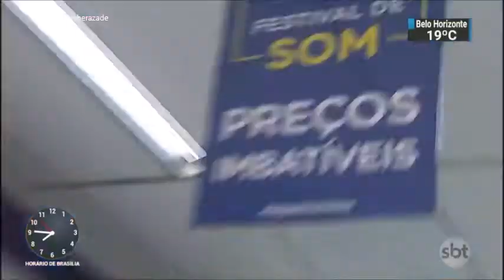SBT Brasil - 24 de Julho de 2018 - Melhores Momentos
Confira os melhores momentos do SBT Brasil desta terça-feira, 24 de Julho de 2018, com Marcelo Torres e Rachel Sheherazade.